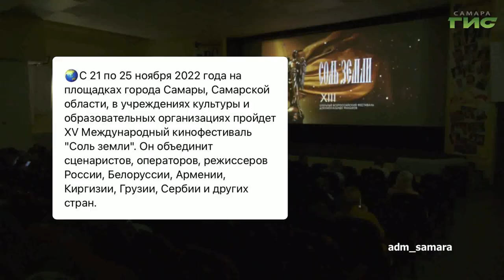О чем пишут в самарских Telegram-каналах